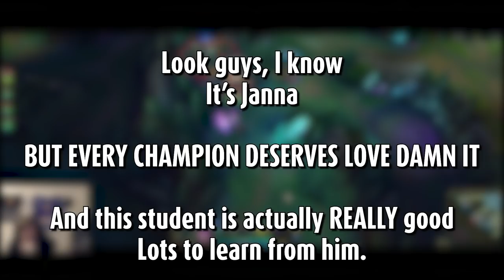You Will WANT To Play Her After This Coaching [Challenger Coaching Janna Support]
Rayskat teaches this student how to create agency with a character that has none.

Be The Best League Player You Can Be Bootcamp.lol